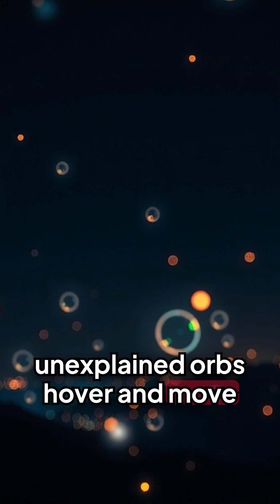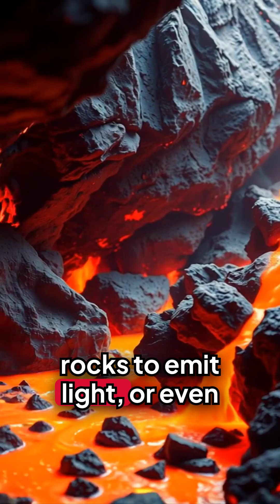HESSDALEN LIGHTS: Norway's Unexplained UAP Orbs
Since the 1940s, the Hessdalen Valley in Norway has been the site of constant, unexplained glowing orbs! Project Hessdalen scientists have collected data, ruling out conventional explanations. Are these lights a complex natural plasma phenomenon, a geological battery effect, or a true Unidentified Aerial Phenomenon? Dive into Europe's most studied atmospheric mystery!